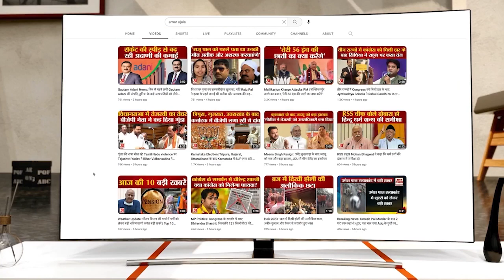CM बघेल ने BJP पर बोला हमला,'PM मोदी छत्तीसगढ़ की तारीफ कर रहे और बीजेपी नेता घड़ियाली आंसू बहा रहे'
प्रियंका गांधी के बस्तर दौरे को लेकर सीएम भूपेश बघेल ने कहा कि 13 तारीख का उन्होंने समय दिया है। जैसा सरगांव में कार्यक्रम किया गया था, वैसा ही जगदलपुर में किया जाएगा।